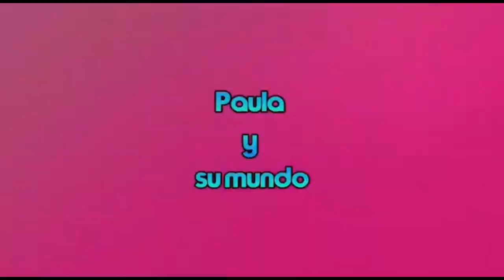PRINCESAS ZOMBIES- MAQUILLAJE DE HALLOWEEN PARA NIÑAS- ZOMBIE DISNEY PRINCESS MUSIC VIDEO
En este vídeo la Princesa Bella, Aurora, Cenicienta, Blancanieves y Jasmine, se convierten en zombies.
Quereis saber lo que paso??? Pues quedaros hasta el final

🌈Facebook : Paula y su mundo

                        Paula_y_su_mundo_family